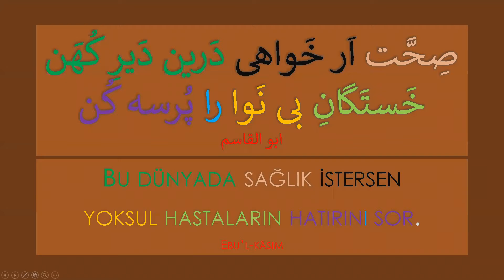Söz Hazinesi 003014 گنجینۀ سخن